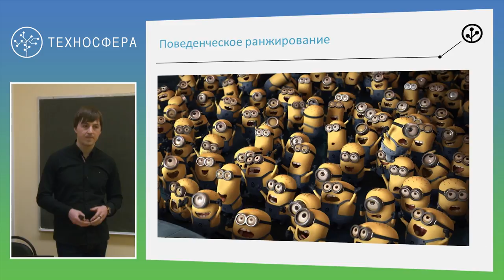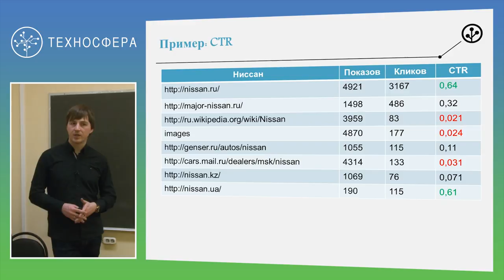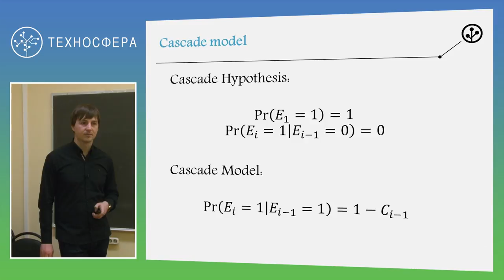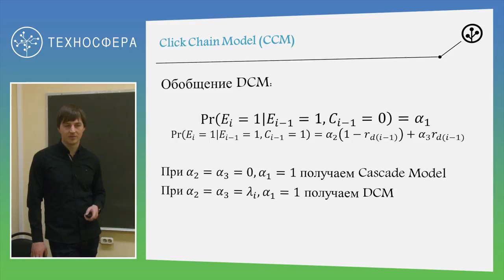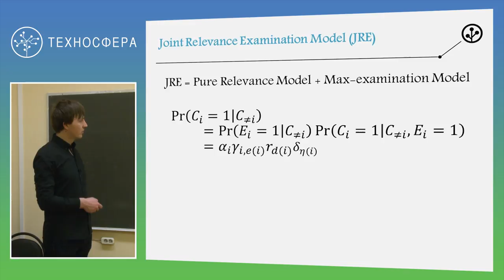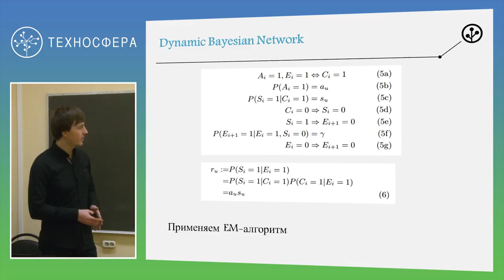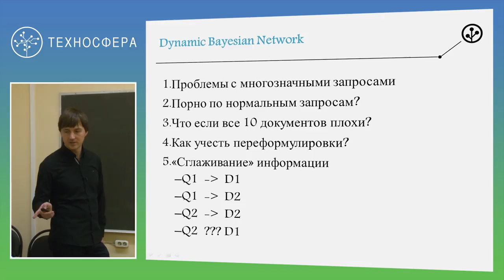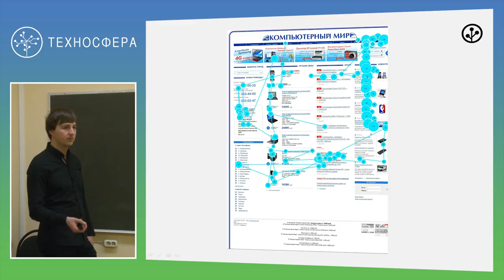6. ИНФОПОИСК 2. Поведенческое ранжирование | Технострим